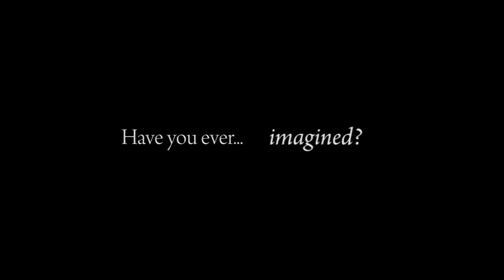Shia LaBeouf Reacts to The Last Jedi Trailer (FAKE)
Shia LaBeouf is a life long fan of Star Wars. Ever since the release of The Last Jedi teaser he has eagerly awaited the full trailer. He has waited six months, and has sat through many terrible movie trailers in order to get to this very moment. But it has finally arrived, the moment he has been waiting for.